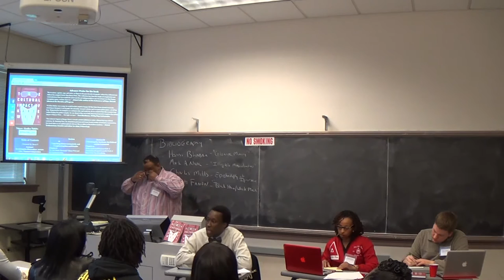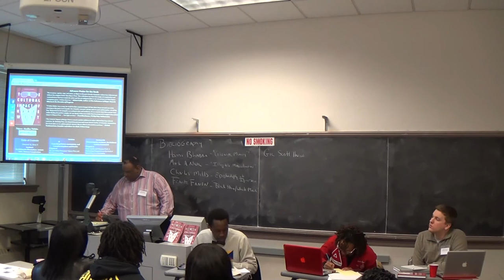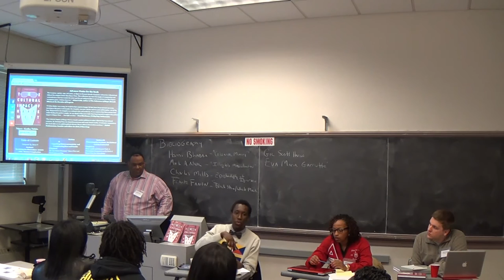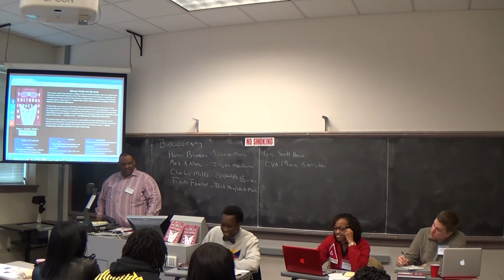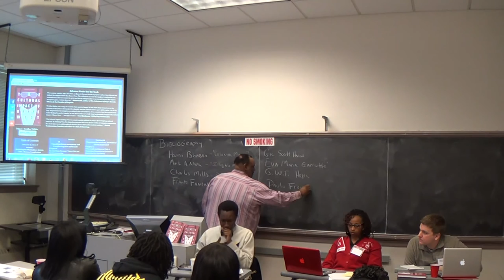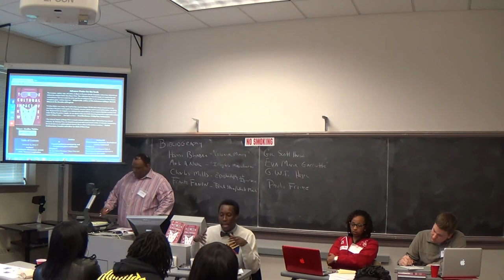Dalitso Ruwe uses his philosophical skills to engage in The Cultural Impact of Kanye West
In true Dalitso fashion, while discussing Kanye West and Transforming Access, He takes us through a sharp discussion at the University of Cincinnati conference.  Joined by Dr. Julius Bailey and his "Degreed Money Ent. Crew" More about these students can be found